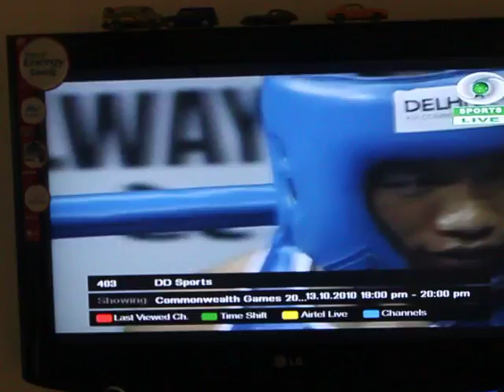Cheering for India "GOLD for Suranjoy"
Boxing telecast on doordarshan sports
INDIA ...INDIA...INDIA

Sandyyyy